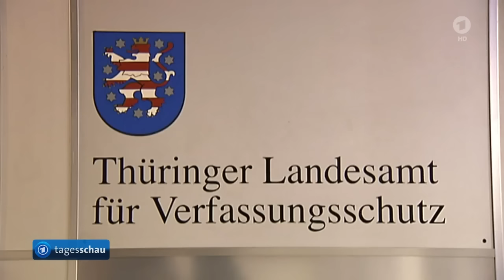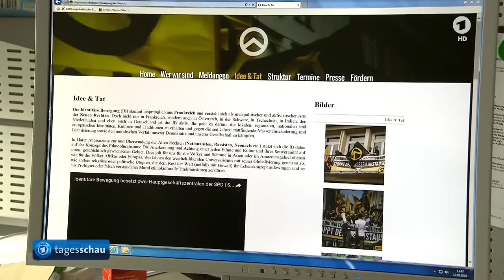tagesschau 20:00 Uhr, 12.08.2016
Themen der Sendung: Verletzte nach Bombenexplosionen in Thailand, Clinton hält Rede zur Wirtschaftspolitik, Entwicklungsminister Müller beendet Afrika-Reise, Wegen Türkei-Konflikt Fluchtwelle befürchtet, Bedford-Strohm besucht Flüchtlingslager auf Sardinien, Unions-Kritik an De Maizière, Rechte Gruppe im Visier von Verfassungsschutz, Grönlandhaie haben laut Studie Lebenserwartung von mehr als 400 Jahren, Olympische Spiele in Rio, Das Wetter